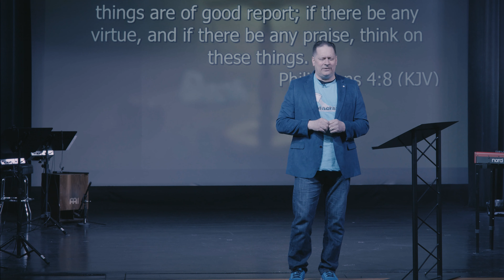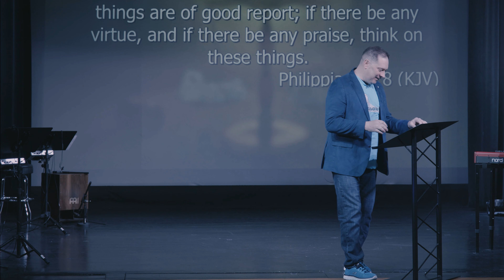Pros Cons Week 3 - 4 3 22 - Breakthrough Church